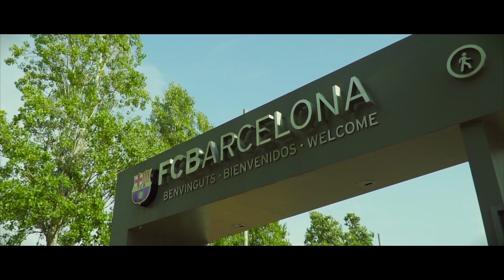FREDO - VACANCES 2018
Petites vacances à Sérignan et Espagne...